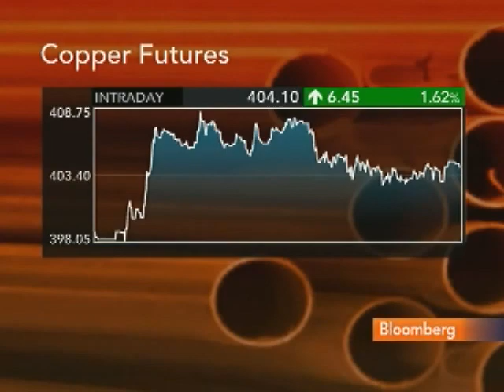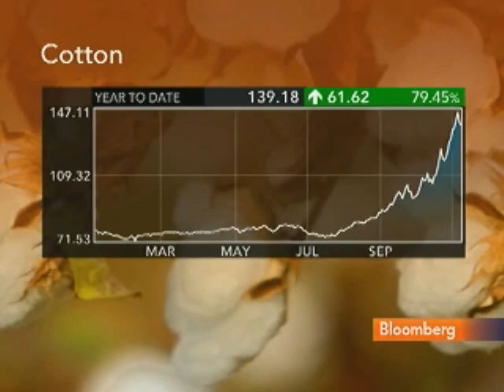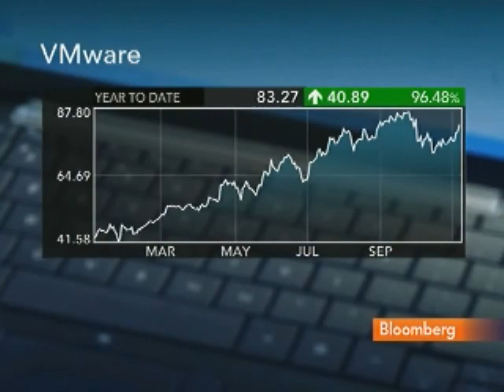Uri Landesman of Mark Nordlicht's Platinum Partners about the Commodities Explosion.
Uri Landesman is the President of Platinum Partners Hedge Fund and partners with Mark Nordlicht who founded the Fund in 2003. Mr. Landesman speaks talks about the commodities explosion on this segment for Bloomberg TV. For more information on Mark Nordlicht, please